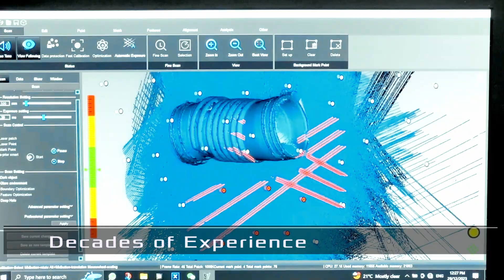HDi LC300 Air intake kit development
Revolutionize Your LC300 with HDi's High Efficiency Intake and AFT cooling Kit - Coming Soon!

**Description:**
🌪️🚗 Ready to unlock the full potential of your Land Cruiser LC300? 🛠️🌟

**In our upcoming detailed video, we'll reveal:**
- The cutting-edge **Fluid Dynamic Principles** behind the HDi Intake Kit.
- How it **Maximizes Flow Characteristics** for unparalleled performance.
- Seamless compatibility with **OEM and Aftermarket Snorkels**.
- Advanced **Dust and Water Drainage** system for durability.
- The sleek and functional **Clear Top Plate** design.
- High quality ATF cooler with -AN8 fittings
- Easy to fit with OEM position
- High cooling efficiency maintain optimum ATF temperature

**Why Wait? See What's Coming:**
- Sneak peek at the HDi High Efficiency Intake Kit.
- Insights into its innovative design and engineering.
- Preview of installation steps on a Land Cruiser LC300.
- A glimpse of the performance enhancements it offers.

- 👀 Watch our teaser to get a first look at this game-changing upgrade.
- 📢 Spread the word to fellow Land Cruiser enthusiasts.

🔥 Transform your driving experience with the HDi High Efficiency Intake Kit, designed specifically for the Land Cruiser LC300. 🏞️💨